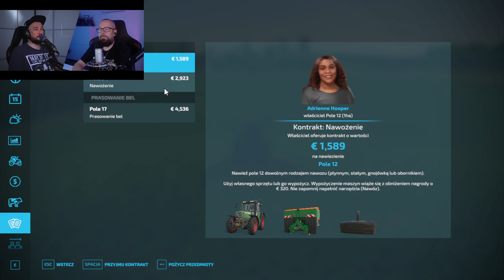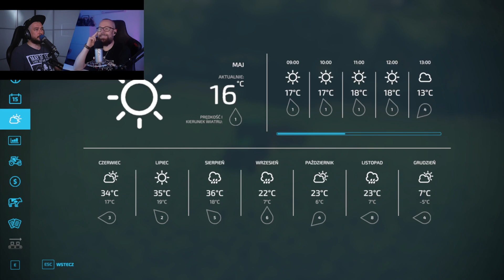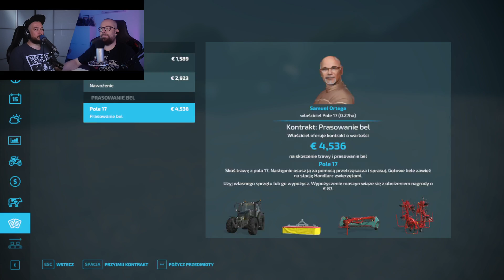Farming Simulator 22 | ROK 5 Maj